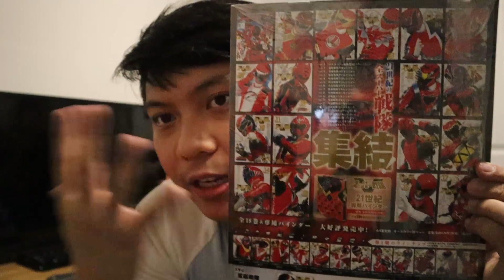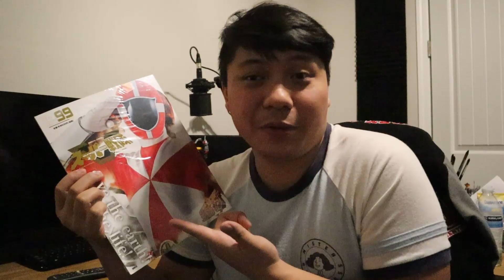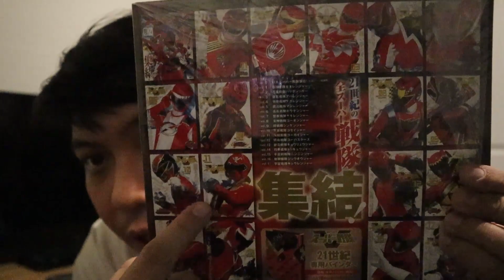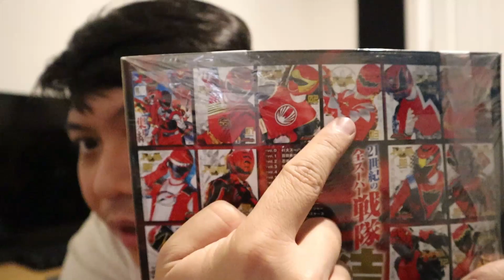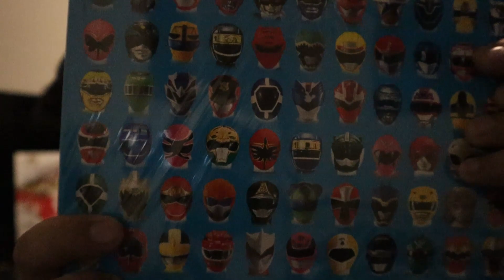Super Sentai Books and Thanksgiving [Haulin' Oats]